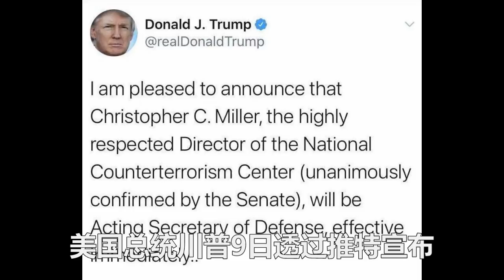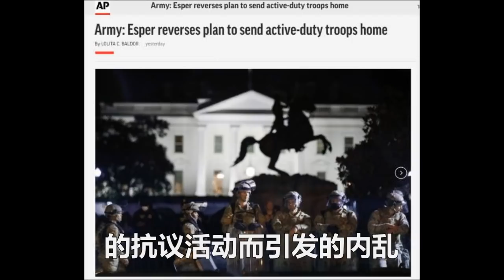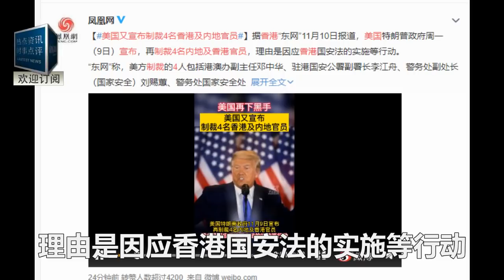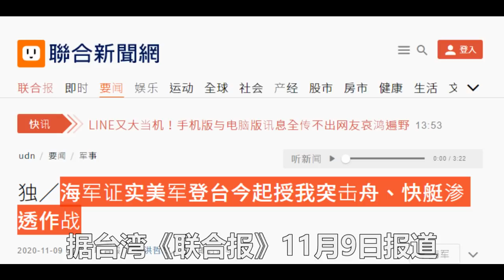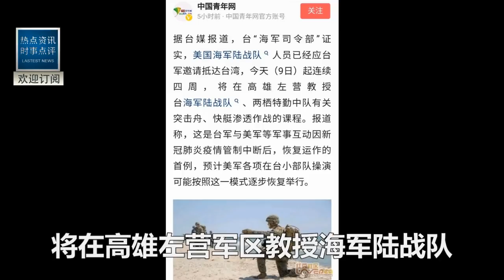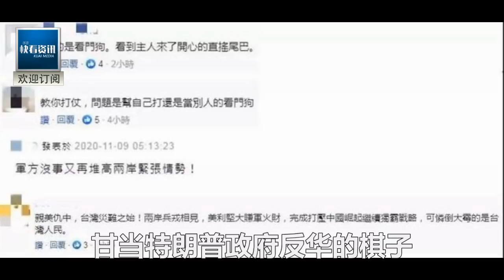中美大變天！拜登上台后立即宣布：制裁中國！美軍進駐台灣！老狐貍終於露出真面目！北京大怒，驚人一幕震動全球！